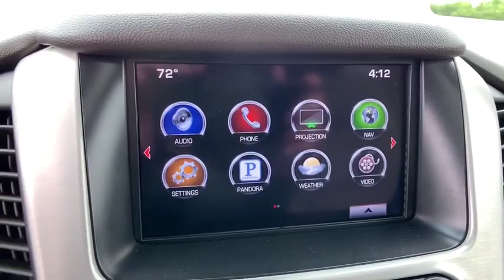2016 GMC Yukon Easton, Allentown, Bethlehem, Hellertown, PA, Phillipsburg, NJ 7628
Black Used 2016 GMC Yukon available in Easton, Pennsylvania at Star Buick Easton. Servicing the Allentown, Bethlehem, Hellertown, PA, Phillipsburg, NJ area.